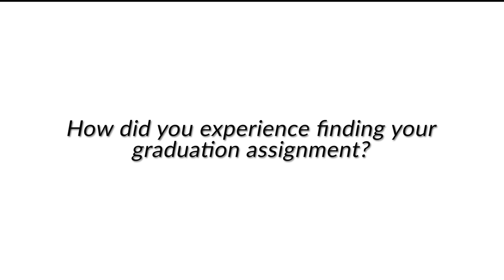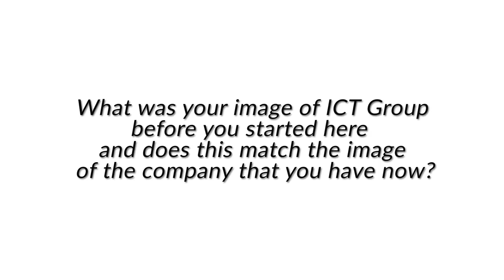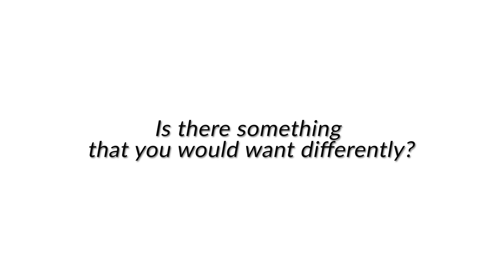Intern interview - Berry & Sjoerd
How is it to fulfill your internship at ICT? Let's ask our interns.